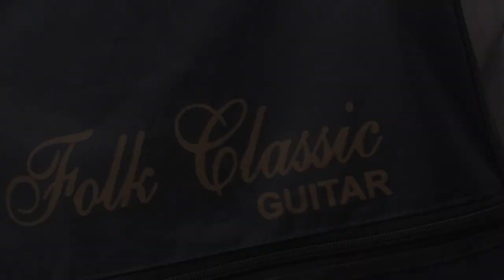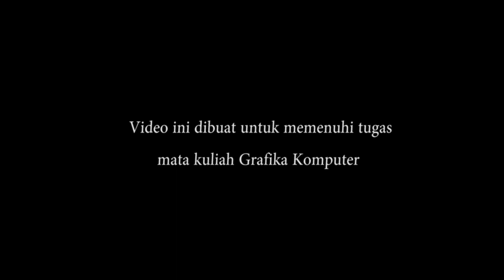SMVLL - Selow Video Clip Kelompok "Tersantuy"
Video clip ini di buat " Kelompok Santuy " untuk memenuhi tugas Grafika Komputer.

Nama Kelompok : "Santuy"
Anggota : Abdul Ghofur , Bayu Nugroho , Desi Fitria Wulandika,  Doni Ariya.

Okey Jangan Lupa Likenya ya Guys, Karena Salah Satu Penilaiannya Terdapat pada jumlah likenya, Kuy Gaskeunnnn.